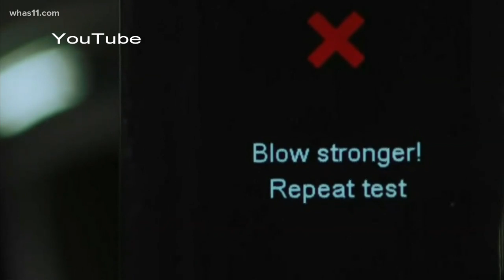Prosecutor says 1988 Carrollton bus crash strengthened drunk driving laws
A Kentucky prosecutor says although the 1988 Carrollton bus crash strengthened drunk driving laws, more should be done.